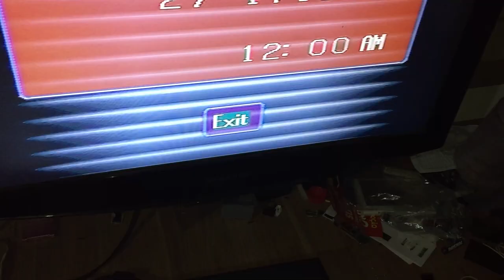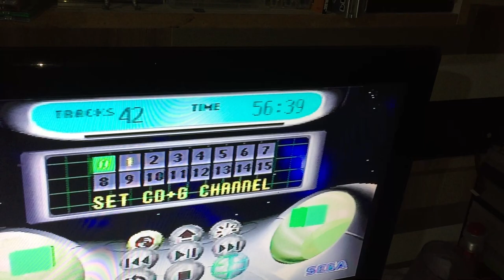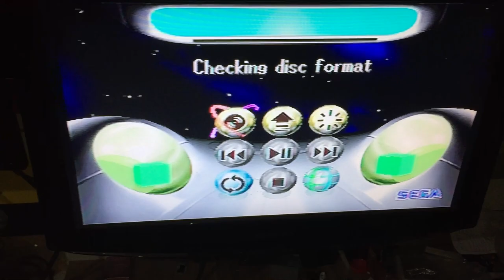Video teste do Saturno vendido no Marketplace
Canais Parceiros !!